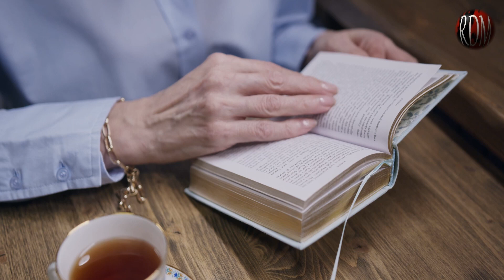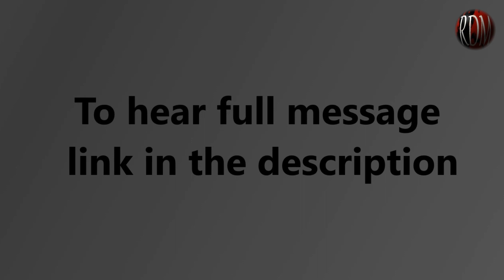प्रभु आपके पथ की अगुवाई करेंगे | Apostle Ricky Dhingra